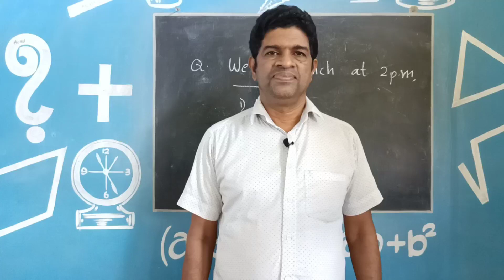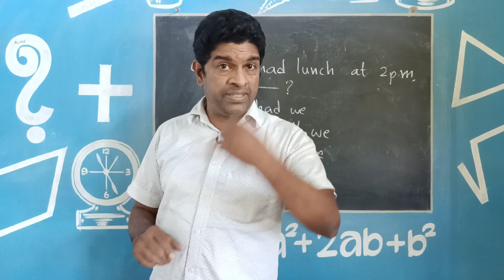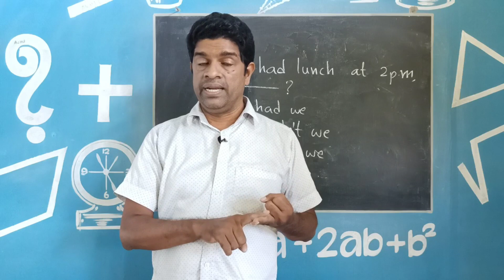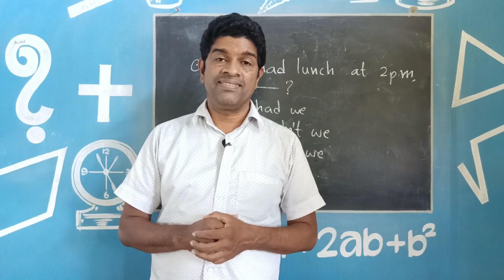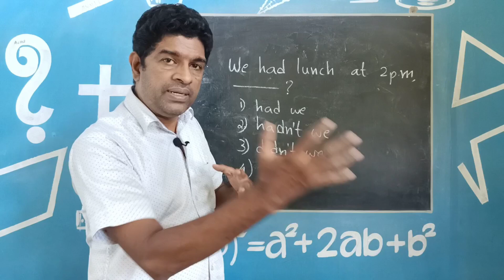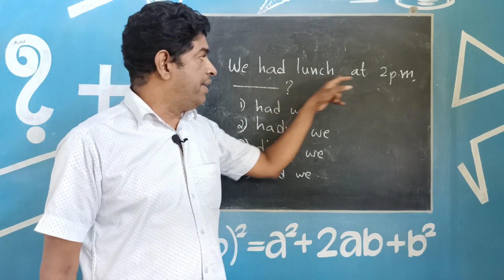Tag Questions for all Competitive Exams|PSC|BANK|SSC|K TET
The Correct Answer is...didn't we ?...Difficult Tag Questions for all Competitive Exams|PSC|SSC|BANK|KTet